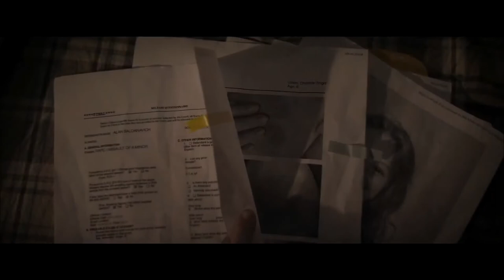FOR THE SAKE OF VICIOUS Official Trailer 2020 Horror Movie